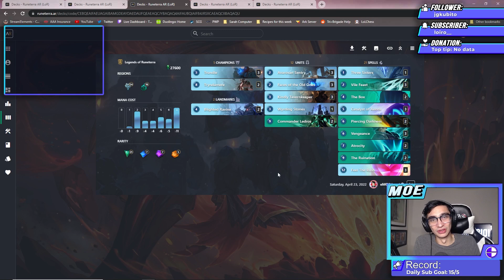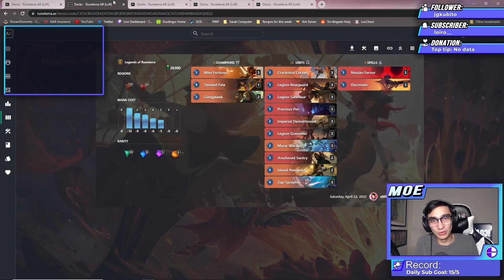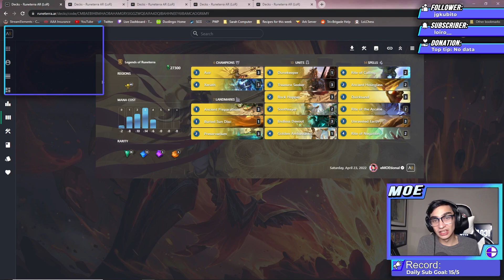[NEW] 5 Best Decks For Legends of Runeterra Ranked!!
With a new patch coming up in the next few days, these are the 5 BEST Decks for LoR ladder right now!! I'll be using most of these best decks for my own Ladder grind in LoR, so if you want free LP, play one of these 5 best decks!!